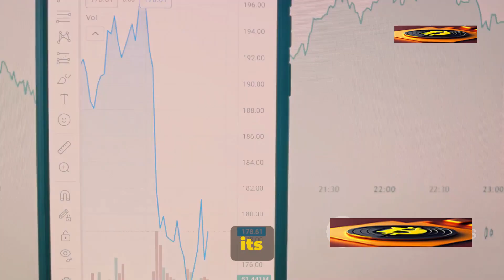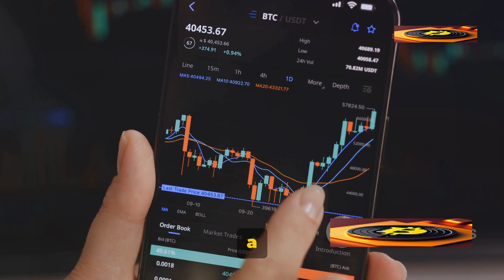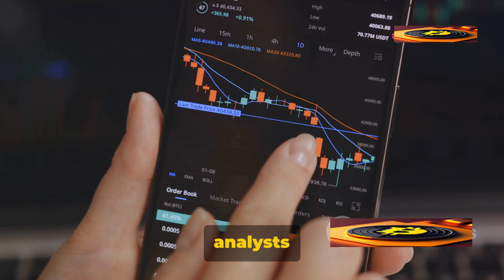Bitcoin Price Prediction 2024: Will It Break the $100K Barrier?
Curious about the future of Bitcoin? In this video, we dive into the Bitcoin price prediction for 2024 and discuss whether it will reach the $100K mark. Stay updated on the latest crypto news and Bitcoin analysis to make informed decisions in the market.
The 2024 Bitcoin halving is approaching, and speculation is high about its impact on Bitcoin's price. Will Bitcoin soar past $100K? Join us as we explore expert predictions, discuss key factors driving the price, and delve into the cryptocurrency market's dynamics. Don't miss out on this exciting journey through the world of Bitcoin and cryptocurrency.